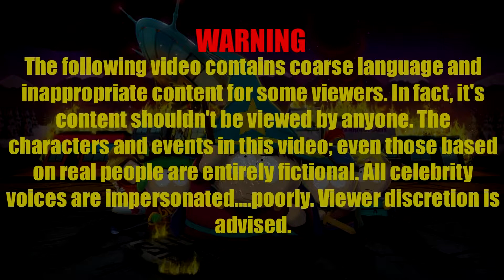South Park: The Stick of Truth - 010 - Battle of the Fifth Grade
With the Goth kids recruited to join the battle, Douchebag wastes no time in arriving at the school to recover the Stick from the elves once and for all.

Support Midnight's Gaming Addiction!

Funds will be used to purchase new games, software, and hardware to better entertain you!